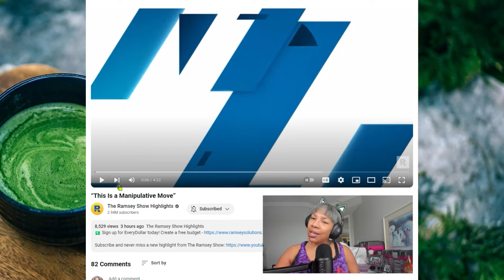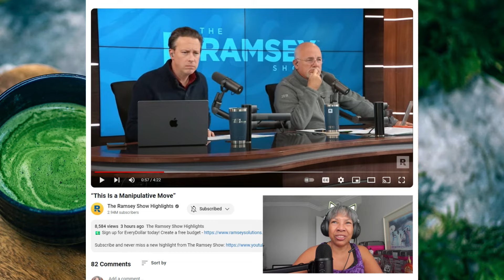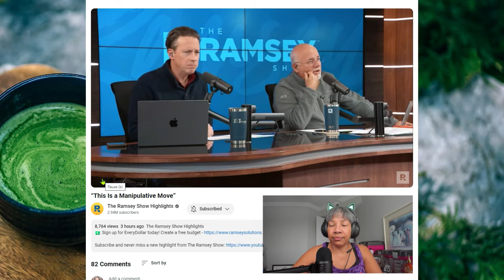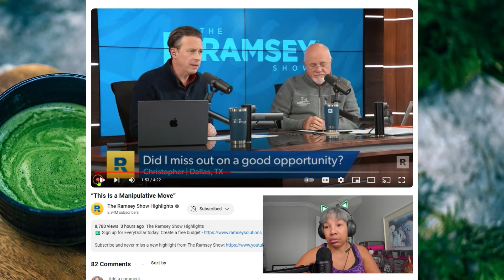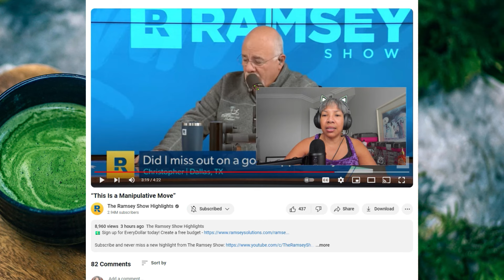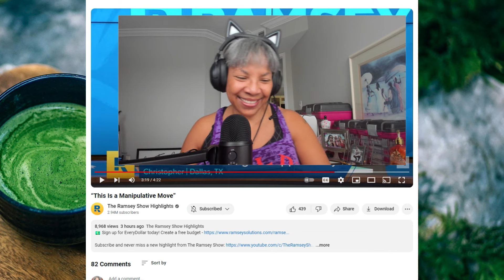His mentor does not have his best interest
110k student loan paid off by PSLF waiver (2022)